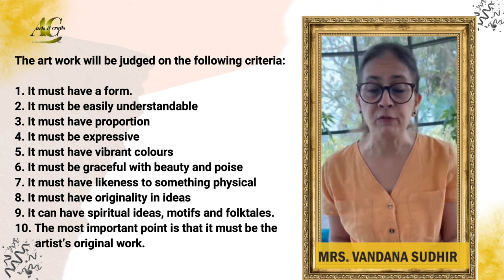परंपरा | Exploring the Diverse Art Forms of India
ArtsCraft Present International Arts Competition "परंपरा"

"Discovering the Rich Cultural Heritage: Exploring the Diverse Art Forms of India"
India has always been renowned for its vibrant cultural and traditional arts and crafts. Its 28 states and 8 Union Territories each possess their own distinct cultural and traditional identities, which are expressed through various forms of prevalent art. Every region in India has its own unique style and pattern of folk art, while several tribes or rural populations also practice tribal art. The folk and tribal arts of India are ethnically simple yet colorful and vibrant, representing the country's rich heritage.

India's folk art has significant potential in the international market due to its traditional aesthetic sensibility and authenticity. The rural folk paintings of India feature distinctive and colorful designs, often infused with religious and mystical motifs. Some of the most famous folk paintings in India include the Madhubani paintings of Bihar, Patachitra paintings from the state of Odisha, and Nirmal paintings of Andhra Pradesh, among other forms of folk art.

At Artcrafts, we believe in promoting all forms of art, and we are dedicating this event to showcasing the various art forms of India.